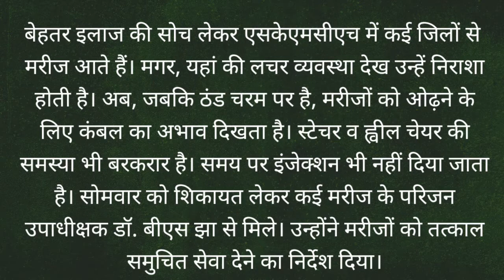Despite huge claims, SKMCH lack resources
बेहतर इलाज की सोच लेकर एसकेएमसीएच में कई जिलों से मरीज आते हैं। मगर, यहां की लचर व्यवस्था देख उन्हें निराशा होती है। अब, जबकि ठंड चरम पर है, मरीजों को ओढ़ने के लिए कंबल का अभाव दिखता है। स्टेचर व ह्वील चेयर की समस्या भी बरकरार है। समय पर इंजेक्शन भी नहीं दिया जाता है। सोमवार को शिकायत लेकर कई मरीज के परिजन उपाधीक्षक डॉ. बीएस झा से मिले। उन्होंने मरीजों को तत्काल समुचित सेवा देने का निर्देश दिया।
Track : In The Throes Asher Fulero